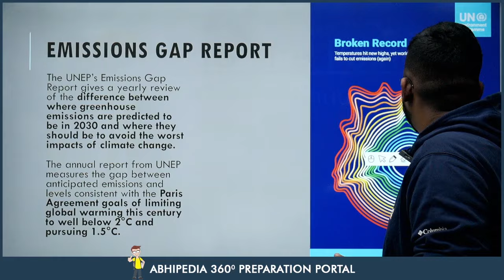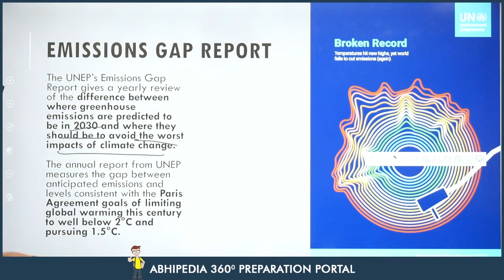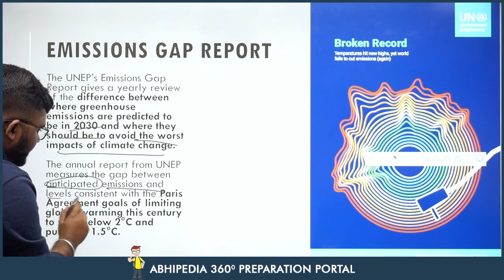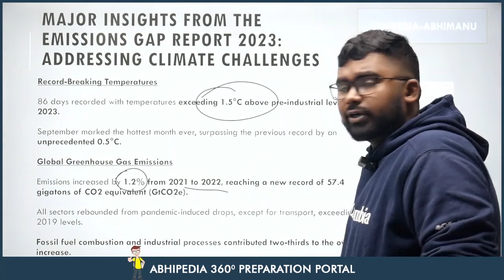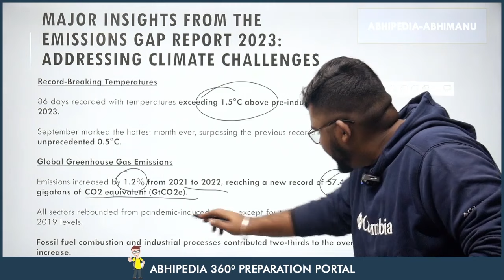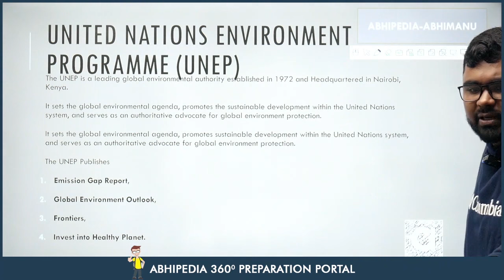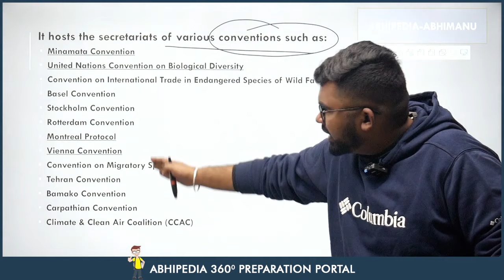To The Point Current Affairs: UPSC | EMISSIONS GAP REPORT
Stay ahead in your UPSC preparation with To The Point Current Affairs by Abhimanu IAS. In this video, we focus on the crucial topic of  EMISSIONS GAP REPORT  UPSC insights to keep you well-informed and prepared for the UPSC examination.

To The Point Current Affairs, Reference Fuel, UPSC, Abhimanu IAS, Exam Insights, Exam Preparation, Competitive Exams, AbhimanuIAS.